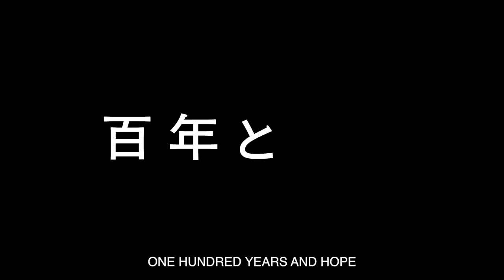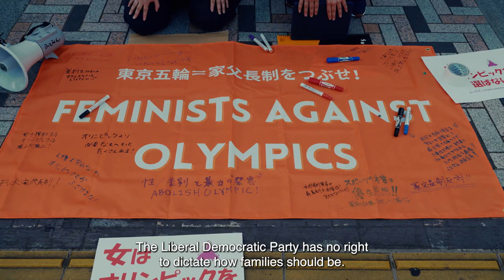One Hundred Years and Hope – trailer | IFFR 2023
On the campaign trail with Japanese Communist Party candidates as they fight for a more equal Japan.